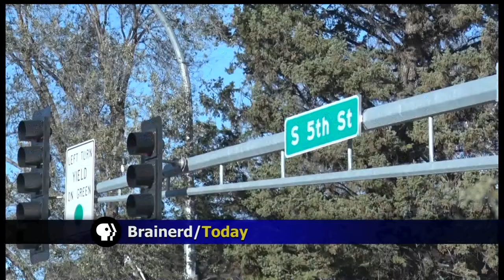Nisswa Man Suffers Serious Injuries After Crash Near Brainerd High School